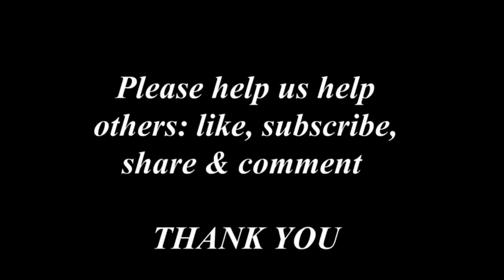Lumbar Traction | Spinal Decompression | When you need it Who it helps | Gonstead Chiropractor DFW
Lumbar Traction / Spinal Decompression , do you need it and will it help?

Explained here .

Back pain? Neck pain? TMJ? Shoulder pain? Sciatic pain? GI distress? Digestion Problems? Tension in the spine?
Forward head posture ??? Maybe headaches? All can be associated with a dysfunctional Spinal vertebrae at any joint !

Specialized GONSTEAD Chiropractor serving Dallas, Richardson, Collin county and beyond.

Pediatric Chiropractor
Allen Chiropractic
Neuropathy Plano, Texas
Dallas Chiropractic
Sciatica Chiropractor
Chiropractor Dallas
Dallas Chiropractor
Pain Relief Chiropractic
Richardson Chiropractic
Chiropractor Plano
Chiropractor Allen TX
Chiropractic Frisco TX
Addison Chiropractic
North Dallas Chiropractic
Plano Chiropractor
Pain Management Dallas
Chiropractors Frisco TX
Chiropractor Richardson TX
Frisco Health and Wellness
Plano Injury Rehab
Texas Pain and Wellness
Chiropractor Garland
Chiropractor Garland TX
Chiropractor Plano Texas
Pain Management Dallas TX
Richardson Chiropractor
Addison Tx Chiropractor

You can find a video library, Podcast link (also in channel art) & Request booking appointments. Along with the NEW PATIENT SPECIAL

Results vary and cannot be guaranteed, Each person has unique anatomy and physiology.